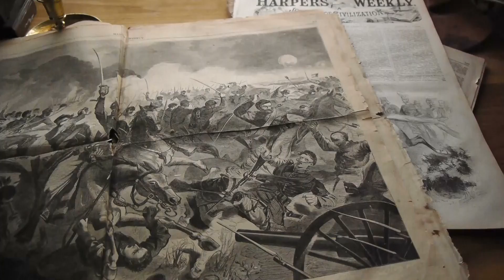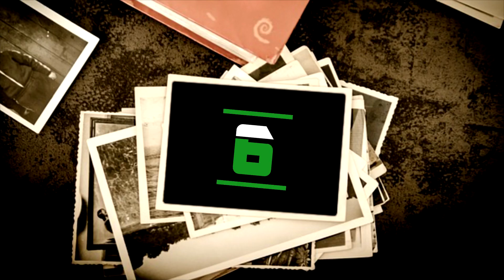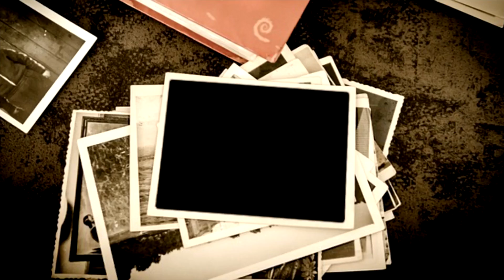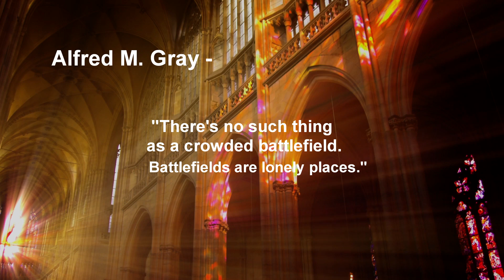10 Most Haunted Battlefields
There are battlefields out there that many historians genuinely refuse to visit, fearing they are occupied by the ghosts of the fallen. So many haunted battlefields are said to be out there that I decided to make an entire video on it. This is that video.